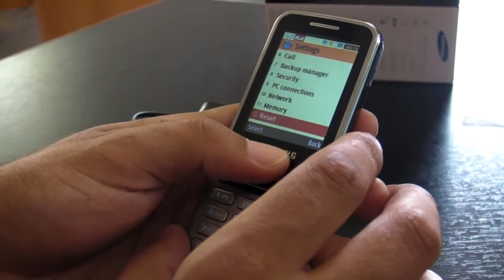Samsung C3322 Black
Samsung C3322 предлагает поддержку двух SIM-карт, элегантный дизайн и широкий набор полезных функций. Утонченный корпус этого телефона с металлической передней панелью выглядит просто великолепно. C3322 позволяет также быстро и удобно переключаться между двумя SIM-картами без необходимости перезагружать телефон.